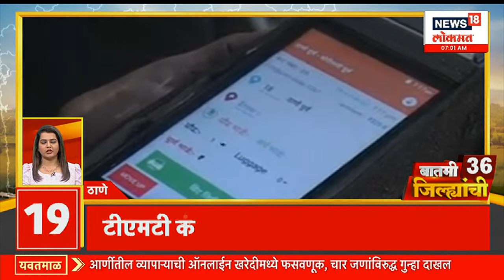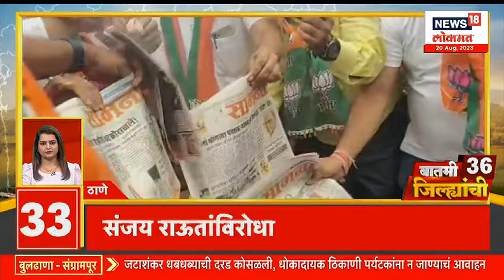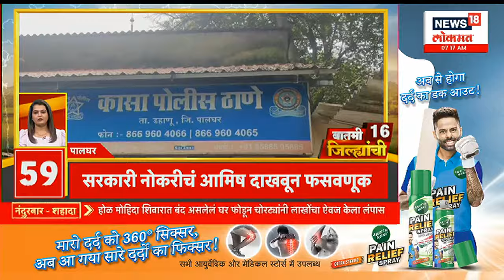बातमी 36 जिल्ह्यांची | दादा भुसे -आदित्य ठाकरेंची भेट? | Maharashtra Politics | Marathi News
Chief Minister's visit to confer the Udyog Ratna Award on Honorable Padma Vibhushan Shri Ratan Tata at his residence . Chief Minister Yogi Adityanath will visit Ayodhya today. Today is the last day of the first phase of Lok Sabha Constituency wise review meetings of the Thackeray Group. MNS President Raj Thackeray will be on a visit to Pimpri Chinchwad today

मा.पद्मविभूषण श्री रतन टाटा यांना उद्योगरत्न पुरस्कार प्रदान करण्यासाठी मुख्यमंत्र्यांची त्यांच्या निवासस्थानी भेट
मुख्यमंत्री योगी आदित्यनाथ आज अयोध्येला भेट देणार आहेत. आज ठाकरे गटाच्या लोकसभा मतदारसंघ निहाय आढावा बैठकांचा पहिल्या टप्प्यातील आज शेवटचा दिवस आहे.  मनसे अध्यक्ष राज ठाकरे आज पिंपरी चिंचवड दौऱ्यावर  असणार आहे